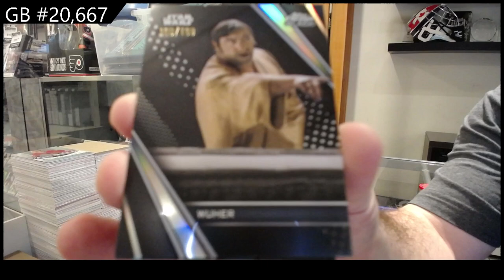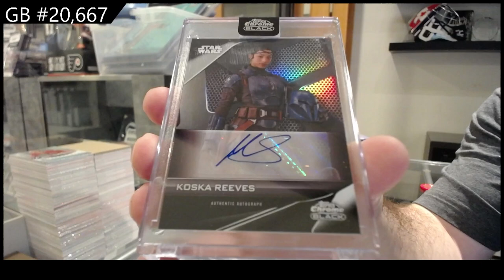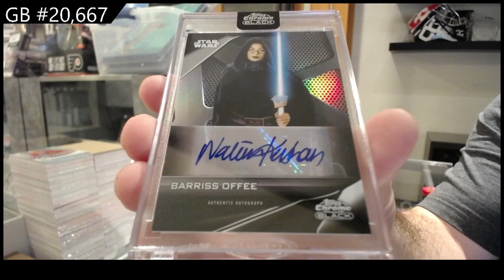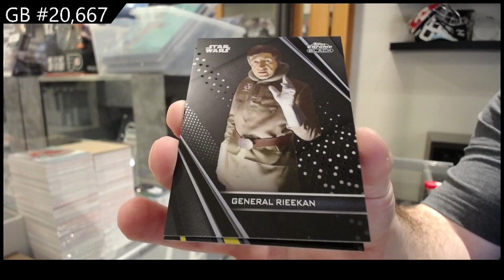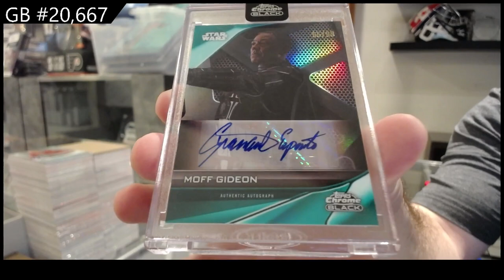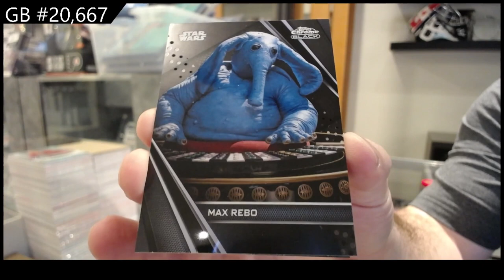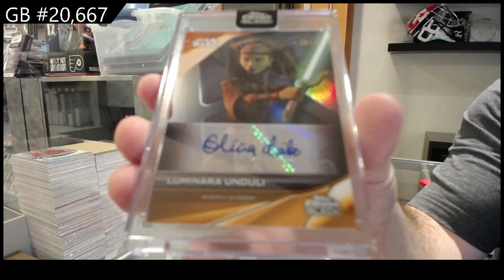BIG AUTO HIT! 2023 Topps Chrome Black Star Wars 4 Box Break - CNC GB #20,667